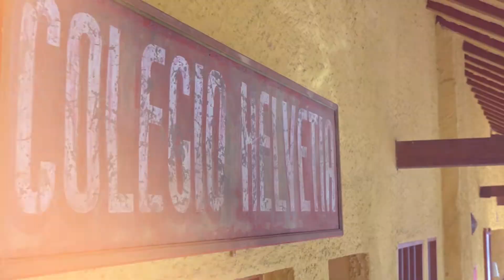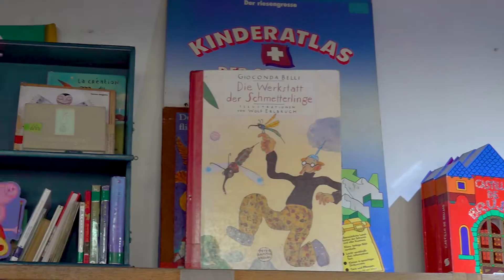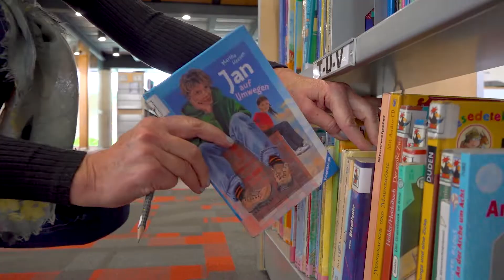Colegio Helvetia: Más de 70 años de Tradición e Innovación (Video Institucional)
El Colegio Helvetia es una institución multicultural y multilingüe (español, francés, alemán e inglés). Fue fundado por la colonia suiza residente en Colombia. Actualmente forma parte de la red de colegios suizos oficiales en el extranjero y es miembro de la Unión de Colegios Internacionales de Bogotá (UNCOLI). También es un referente en la oferta de colegios privados de Bogotá. Lleva más de 70 años conjugando Tradición e Innovación y cumpliendo con los más altos estándares educativos de Suiza y de Colombia para la formación integral y la felicidad de los estudiantes.